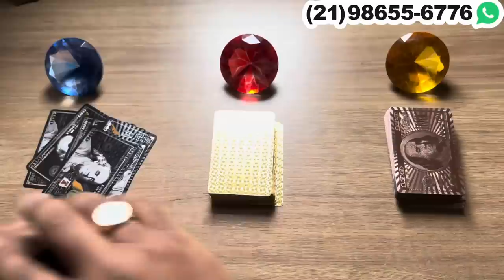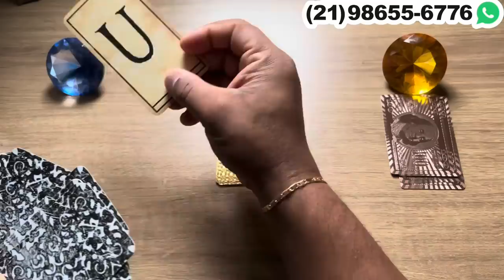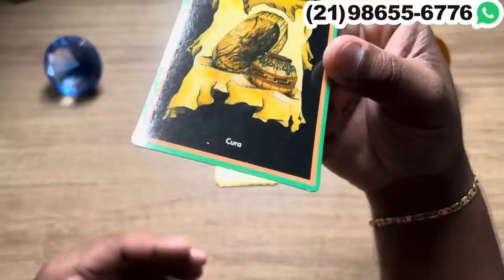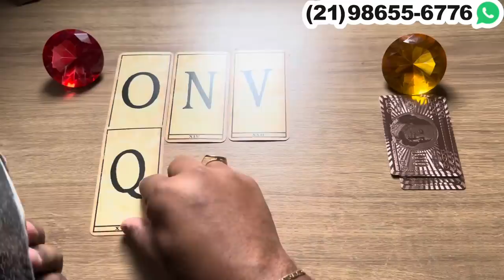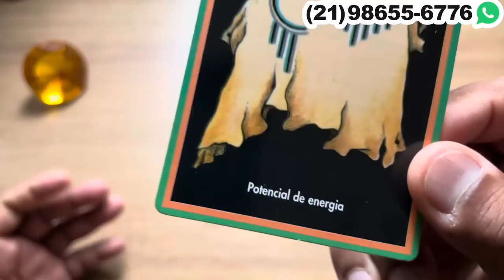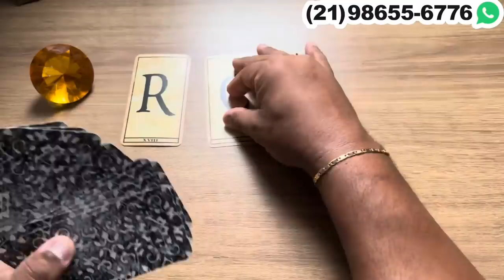MENSAGEM DE ALGUÉM QUE ESTÁ AFASTADO DE VOCÊ! | Tarot Responde 💘